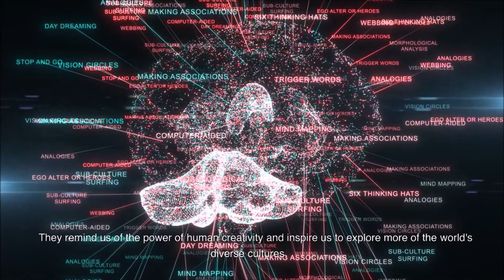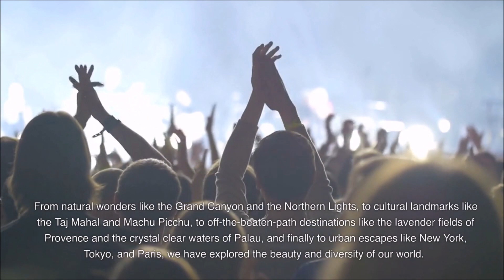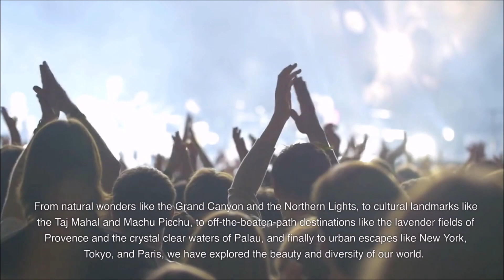Amazing places to travel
Get ready to embark on an adventure of a lifetime! In this video, we take you on a journey to some of the world's most amazing places to travel. From natural wonders like the Grand Canyon and the Great Barrier Reef, to cultural landmarks like the Taj Mahal and Machu Picchu, and off-the-beaten-path destinations like the lavender fields of Provence and the crystal clear waters of Palau. We also explore vibrant and exciting cities such as New York, Tokyo, and Paris. Join us as we discover the beauty and wonder of the world, and find inspiration for your next travel destination.